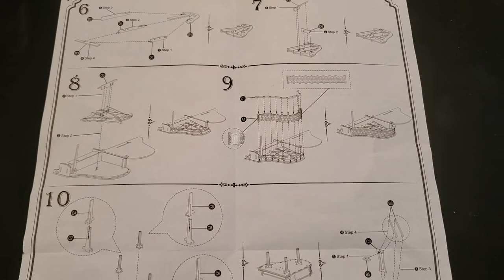Grand Piano TG402 3D Wooden Puzzle Rolife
Got this for my daughter to build, she needed some help on the tighter pieces.